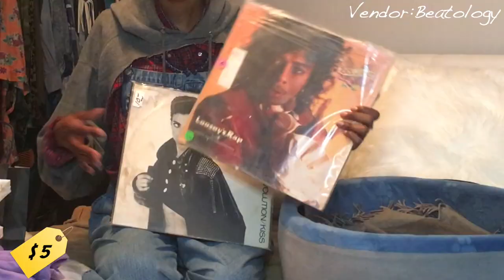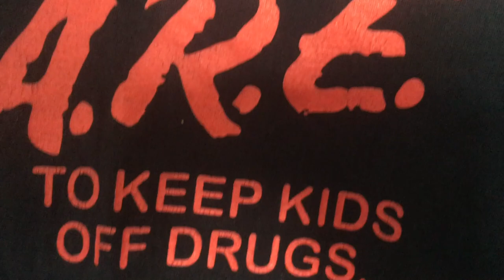Life changing Silver lake haul | Brio RaShawn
Hello, Hi Abstracts!!! Ta-day is about my life changing experience at silverlake flea market. I have gone to many flea markets but this one is special. I found many treasures and honestly I was shocked at how little each item costed. If you are in the LA area I super recommend you stop by. It’s every Saturday from 12pm-5pm. Also there is free parking!
The vendors I shopped :

1911 W Sunset Blvd silverlake location.

@beatology: Records
@thenoblebrand :candles
@vintagematerials :90’s striped button up
@beyondthewildvintage jacket, purple jumpsuit,Daisy sheer blouse and blush sheer bodysuit
@rustyreconstructed jumpsuit and robe
Ring and dare shirt unknown social media.

Hi, I'm Brio RaShawn . I'm a 27 year old Inspirational Vintage & Contemporary Fashion Blogger. Who just recently turned my talents to YOUTUBE! I’m happiest when I’m thrifting and uplifting other creatives. I currently reside in sunny Los Angeles. See you very soon... like next Sunday soon:)

I only share products/business that I love, believe in, and all opinions are my own.  Thanks for supporting my channel!